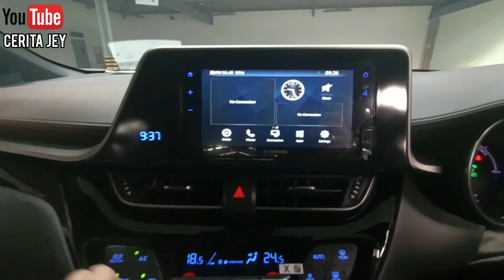[REVIEW] C-HR 2022 SUPER MONTOK